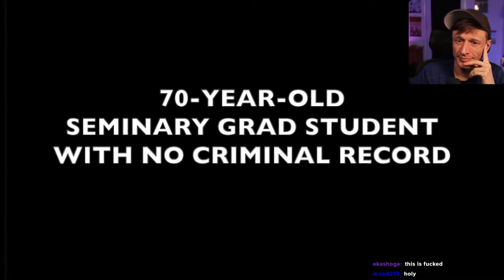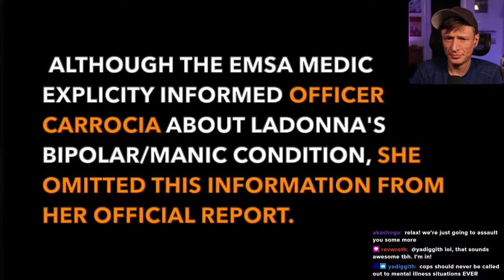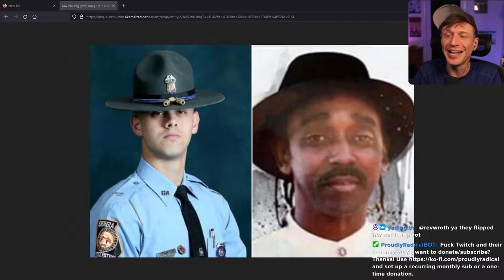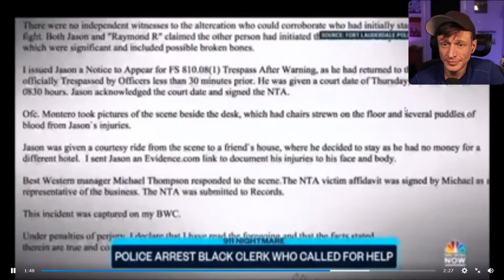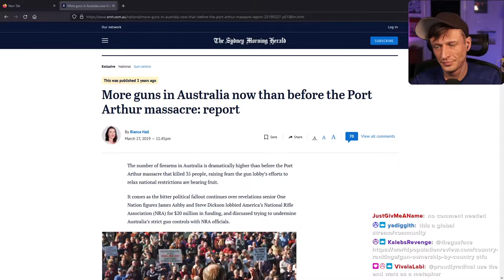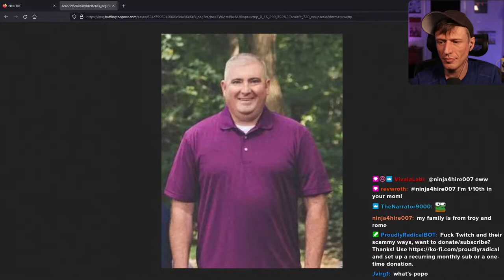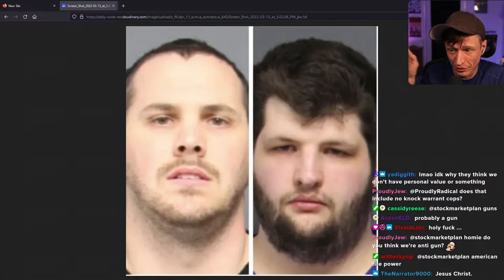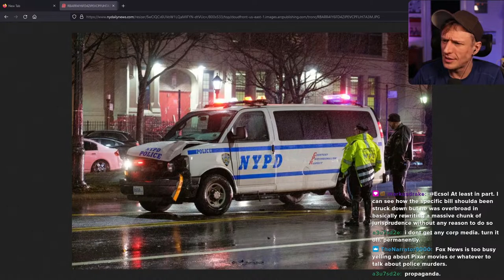PoPo's Bizarre Adventures - Episode 4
Documenting the never-ending fount of content that is the world of police malfeasance.

(Police arrive at accident scene to find barely conscious driver who just suffered a stroke. Instead of helping him they taser him in the face, pepper spray him, then run over his foot while he's laying on the road because he, "refuses to follow commands." due to being physically unable to move.)